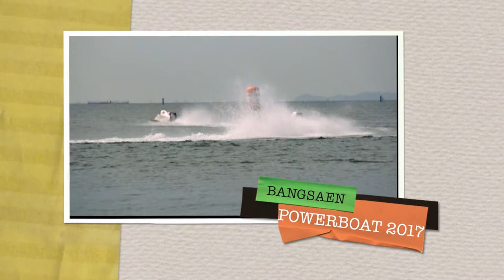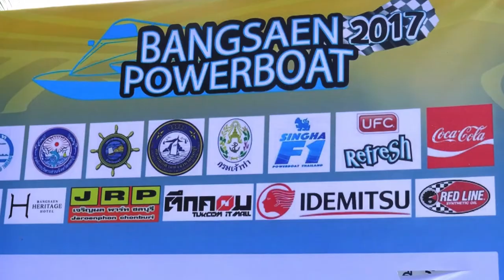Bangsaen Powerboat-2017. Гонки на катерах в Банг Саене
Соревнования в Бангсаене 25-26 ноября 2017 года.